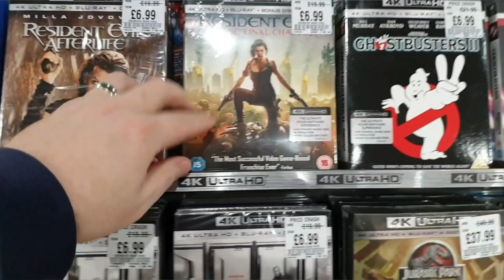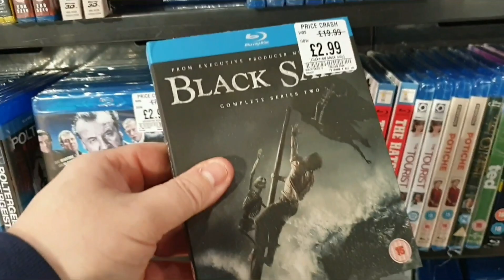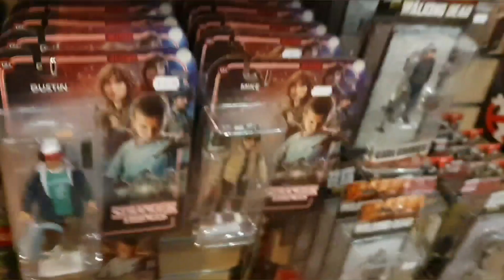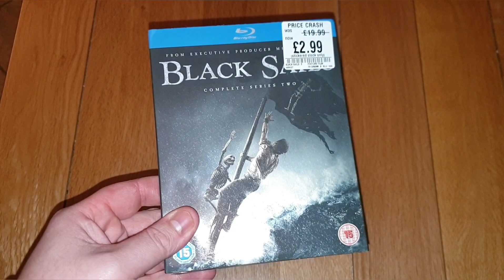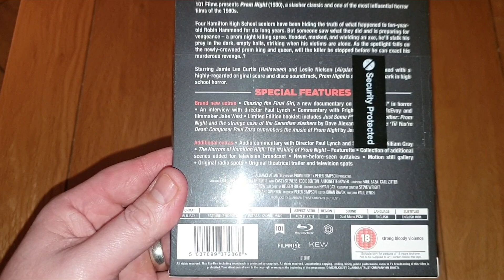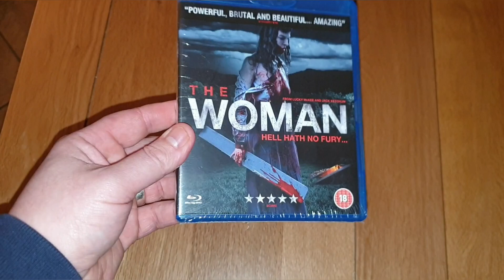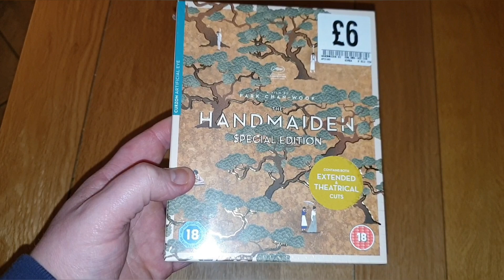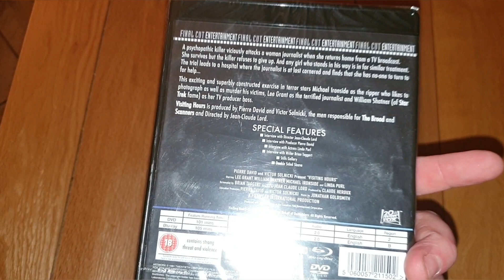Boxing Day Bluray Hunting! Searching For A Bargain In Hmv, Fopp And Forbidden Planet